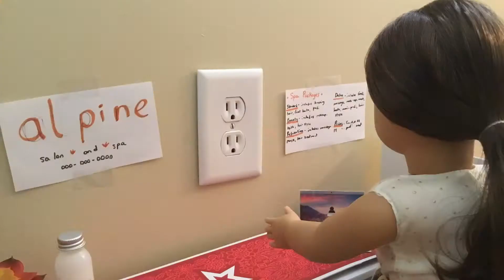Doll Spa Day - AGSM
Description: Audrey goes to the spa and gets a massage, facial, and hair treatment. I hope you enjoyed!

Sorry if some parts are a little chunky, it was hard for me to not hold onto my dolls without them falling over! The facial part was really fun because the face mask I used was REAL! I'm overall really proud of this and I think its one of my better ones.

♡Made for a general audience♡

Music: from iMovie version 10.1.12 (they might have it elsewhere too)